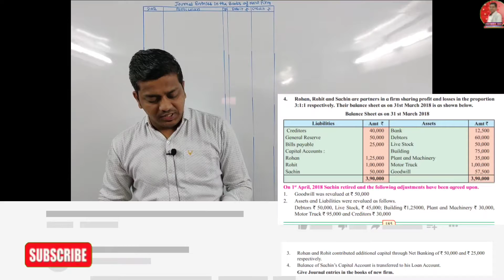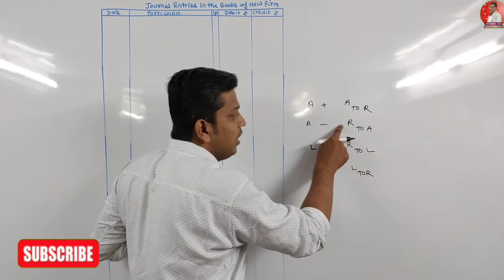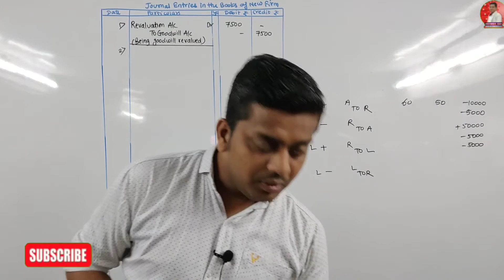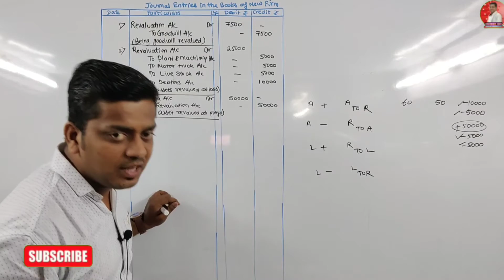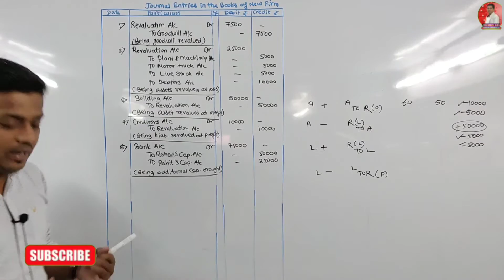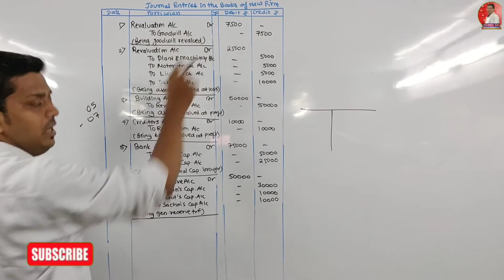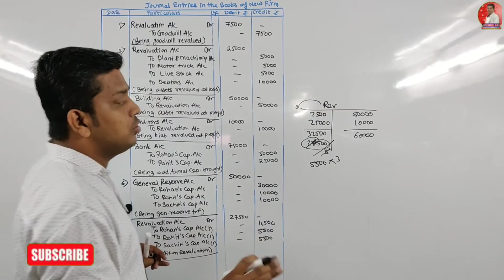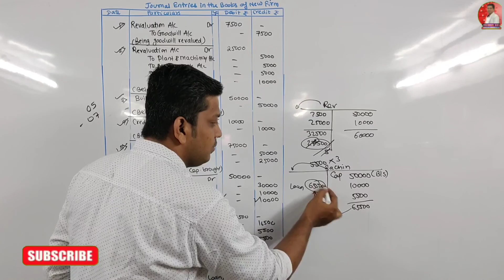Retirement of Partner | Problem No 4 Page No. 185 | Commerce | New Syllabus 2020 | Ashish Sir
Regards,
 Ashish sir